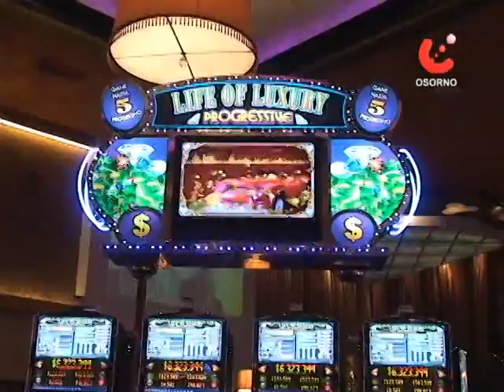JUEGO RESPONSABLE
Casino Sol en Osorno realizó un llamado al juego responsable ante nueva regulación de la Superintendencia de casino de juegos.